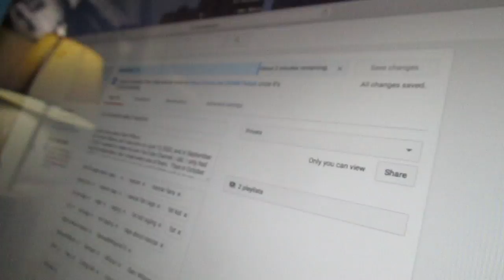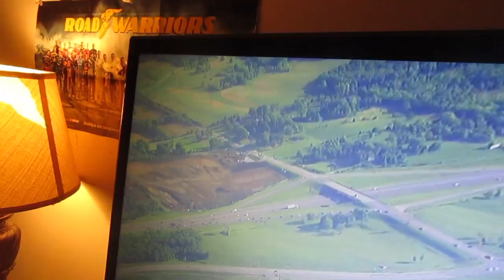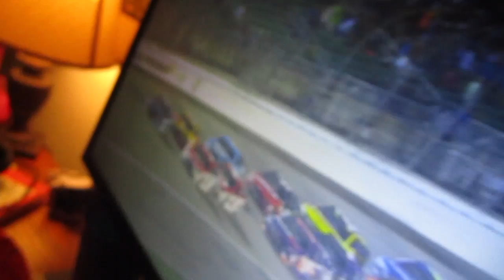ARIC ALMORILA CRASH (GONE WRONG)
What we were doing:
1 YEAR AGO:

My roblox: SamuelWilson615

Editing tool: Final Cut Pro

Filmed with: Canon Powershot ELPH 190 IS